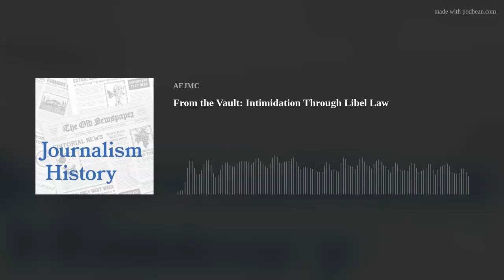From the Vault: Intimidation Through Libel Law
In a throwback to an episode in our vault, historian Aimee Edmondson describes how opponents of the Civil Rights movement weaponized libel law for decades to squelch free speech and silence African American dissent. The transcript is available at Episode 56